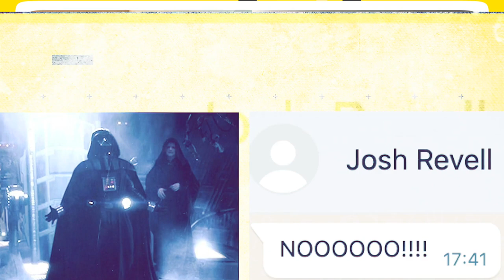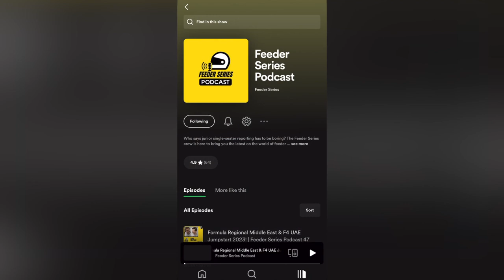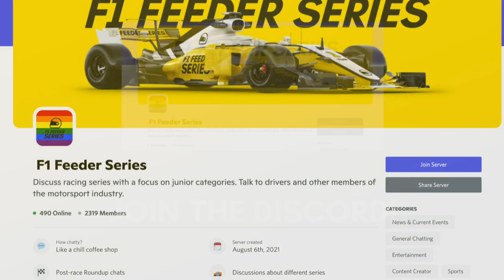F2 2023: The Josh Revell Ultimate Preview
Formula 2 2023 promises to be a fantastic year of racing. Josh Revell returns for a second season to go through his honest, frank, and occasional outrageous thoughts on the F2 class of 2023.

With Theo Pourchaire, Jack Doohan, Arthur Leclerc, Jehan Daruvala, Dennis Hauger, Victor Martins, Ollie Bearman, Zane Maloney, Jack Crawford, and Enzo Fittipaldi all representing driver academies, there's so much to play for...

Want to ask an AskFS question or get involved with the community and drivers?

0:00 - Intro
5:30 - Testing Times
12:10 - ART
21:07 - Campos
27:59 - Carlin
37:38 - DAMS
44:55 - Hitech
52:25 - MP Motorsport
1:02:01 - PHM
1:11:36 - PREMA
1:18:37 - Trident
1:25:50 - VAR
1:39:05 - Virtuosi